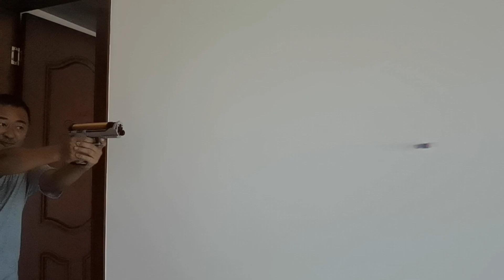这是唯一合法的射击玩具了，一款射程超乎想象的软弹枪